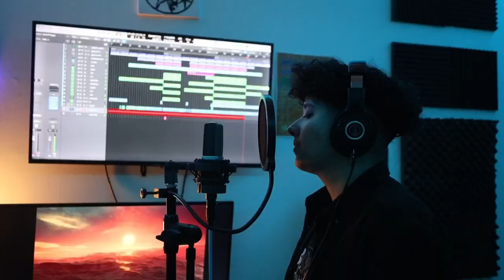gen.wav - La Playa (Official Music Video)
stream la playa